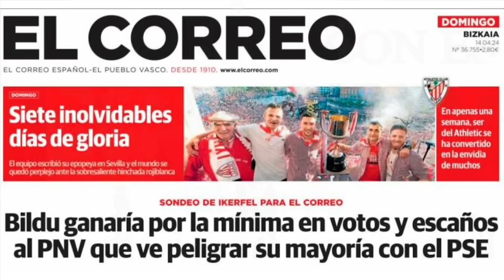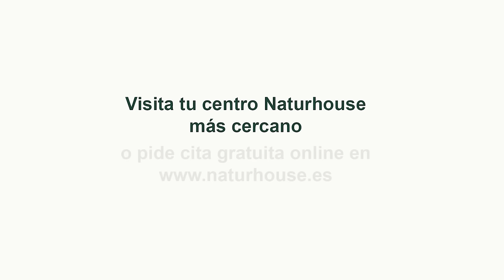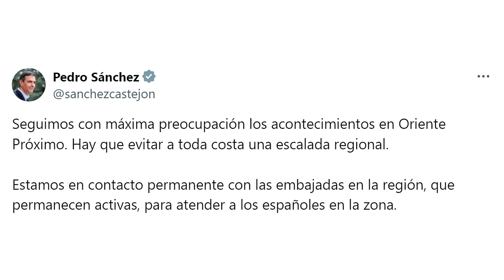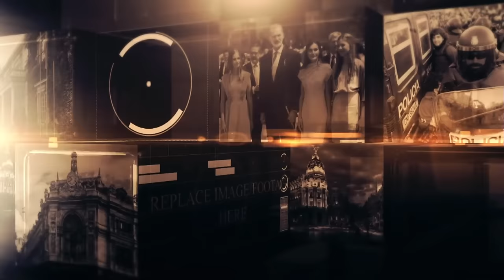🔴¡Última hora!🔴 Tensión mundial ante la respuesta de Israel al ataque sin precedentes de Irán🔴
¡En esta noticia de última hora, la tensión mundial aumenta ante la respuesta de Israel al ataque sin precedentes de Irán! ¡Mantente informado con DistritoTV!